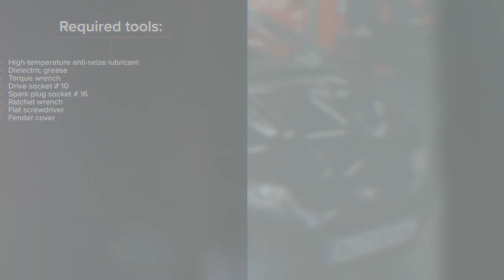Hvordan bytte tennplugger der på HONDA CIVIC 8 [AUTODOC-VIDEOLEKSJONER]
Hvordan bytte tennplugger på HONDA CIVIC 8 (FN, FK) 1.8 Hatchback 2005 – og frem til nå [AUTODOC-VIDEOLEKSJONER]

Tennplugger til kjøretøyet HONDA Accord VII Limousine (CL, CN) (Baujahr 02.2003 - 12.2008) / HONDA FR-V (BE) (Baujahr 08.2004 - ...) / HONDA Jazz Schrägheck (GE, GG, GP, ZA) (Baujahr 10.2007 - ...) bør som regel erstattes i én og samme prosedyre. Det er imidlertid noen små forskjeller, på grunn av spesifikke egenskaper ved kjøretøyets design.

0:00 — HONDA CIVIC 8 – tennplugger: trinn-for-trinn veiledning for utskifting
0:36 — Koble kontaktene fra tennspolene.
1:10 — Skru løs tennpluggene.
1:41 — Skru på nye tennplugger og stram dem.
2:15 — Stram festene til tennspolen.
2:56 — Skru inn festene til motordekselet.